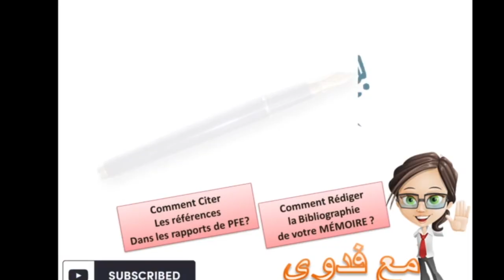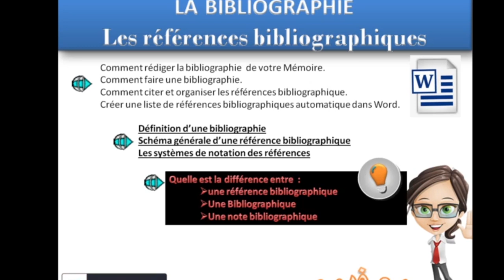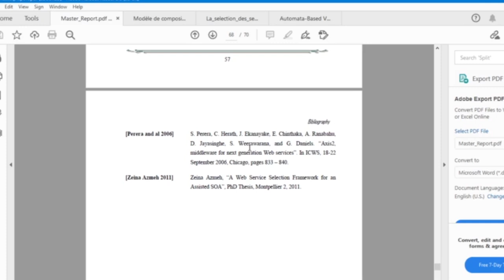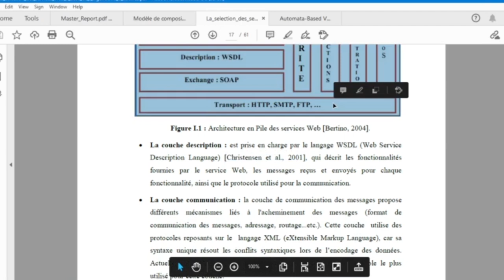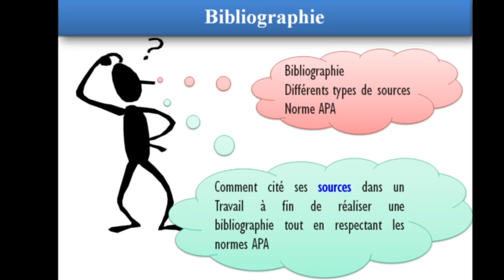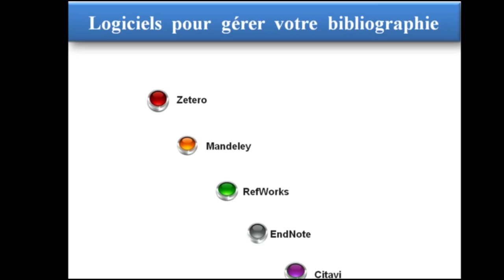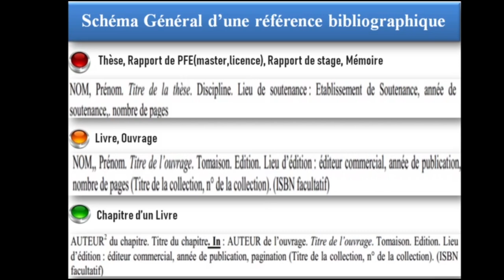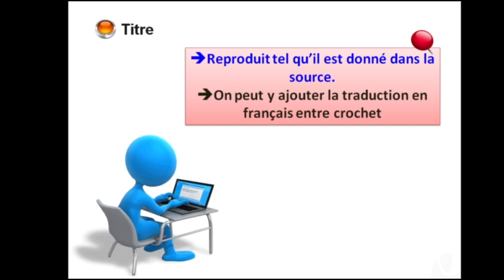NORMES APA-Règles de Présentation des Références Bibliographiques-اسراركتابة وتوثيق المراجع العلمية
في أي ورقة بحثية أو رسالة ماجستير أو بحث معين نحتاج إلى توثيق المراجع والمصادر التي تم اللجوء إليها أثناء البحث.
وتتنوع هذه المصادر، فقد تكون كتاباً أو مقابلة ، أو تقريراً، أو موقعاً إلكترونياً. ومهما كان نوع هذا المصدر فهناك طريقة علمية وممنهجة لإضافة هذا المصدر وبمقاييس عالمية.
كيفية توثيق المراجع في البحث العلمي

إنتظر دعمكم وتشجيعكم💪 وذلك من خلال المشاركة في القناة والضغط على زر الاعجاب ❤❤ ❤ ❤

Comment Ecrire les Références Bibliographie   (livre, Articles Scientifiques, chapitre, communication, site web, brevet,...)
بالتفصيل references شرح محتويات قائمة المراجع
والتي سوف نتناول بها شرح طريقة عمل فهرس في ملف الورد وطريقة عمل مراجع لمحتويات الملف الورد او نصوص بداخله بالاضافة الي كيفية عمل اشارة او مرجع للصور والجدول بالطرق المختلفة.
 كيفية عمل قائمة المراجع بطريقة إحترافية وبسيطة جدا

شرح قائمة المراجع
يعدُّ توثيق المراجع بطريقةٍ واضحة وسهلة الأمر الأهم لدى المطَّلع على البحث أو الدراسة

Cette vidéo vous guide pour bien présenter  les références bibliographiques de documents imprimés et électroniques.

▬▬▬▬▬▬ 📌 INFOS 📌 ▬▬▬▬▬▬
❤  Inchalaaa ڤيديو جديد كل اسبوع
➽ ➽ Retrouvez également des vidéo pour votre projet de fin d'étude:
❤❤❤Créer En-Têtes de page Word différentes: Astuces et Conseils||وضع رأس الصفحة مختلف لكل صفحة في وورد
❤❤❤❤❤Numéroter Page Word avec Astuces et Conseils- ترقيم الصفحات في الوورد ابتداء من أي صفحة تختار
❤❤❤❤❤❤❤Réussir la Préparation de Ta Soutenance (PFE): 2021 - أسرار نجاح مشروع نهاية الدراسة نصائح و أمثلة

☝️☝️ ! لا تنسى الإشتراك في القناة ☝️☝️
 إلا لا عندكم أي سؤال خليوه في التعاليق
ولأي تساؤل يمكنك تركه في التعليقات أو مراسلتي عبر